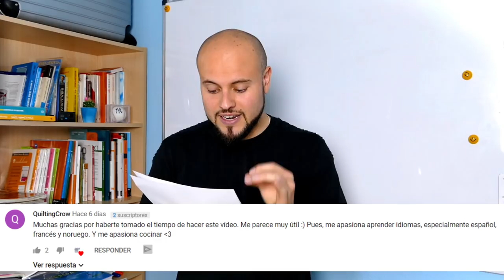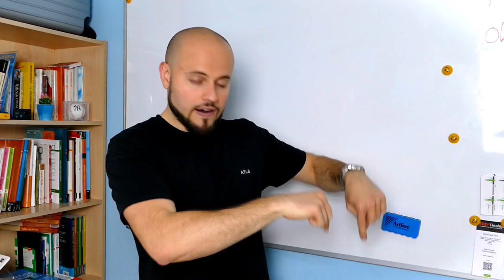Cómo Expresar Sentimientos NEGATIVOS ➖ 7 Formas ➖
¿Cómo podemos expresar sentimientos negativos los nativos de España? En este vídeo te enseño 7 formas diferentes de expresar sentimientos negativos. También te enseño a diferenciar entre el indicativo y el subjuntivo con unos pequeños consejos.

1. Odio - 3:41
2. No soporto - 6:02
3. No aguanto - 6:43
4. Me molesta - 7:10
5. Me da pena/lástima - 8:00
6. Estoy harto/a de - 9:05
7. Me da rabia - 10:04
Extra - 11:08

1. Nuevo DELE A2: Versión 2020 (Ramón Díez)